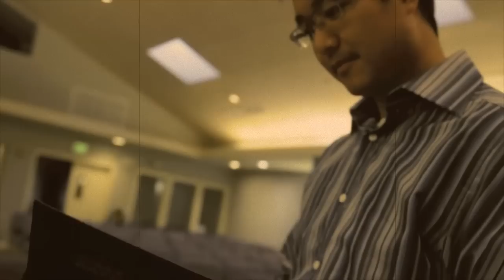Corie and GW music video